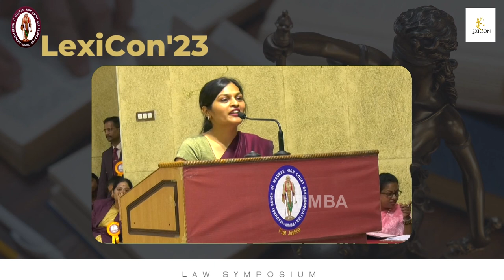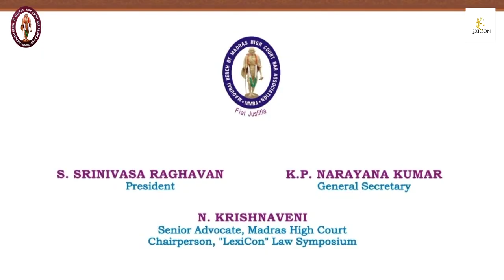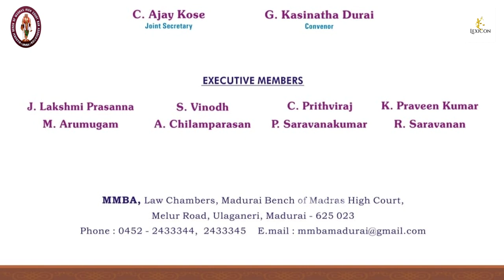LexiCon | Artificial Intelligence and Advocacy:Friends or Foes? | Former Judge DAMA SESHADRI NAIDU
LexiCon | Artificial Intelligence and Advocacy:Friends or Foes? | Former Judge, Bombay High Court DAMA SESHADRI NAIDU

S. Srinivasa Raghavan (MMBA, President)
K.P. Narayana Kumar (MMBA, General Secretary)
N. Krishnaveni (Chairperson, " LexiCon" Law Symposium)